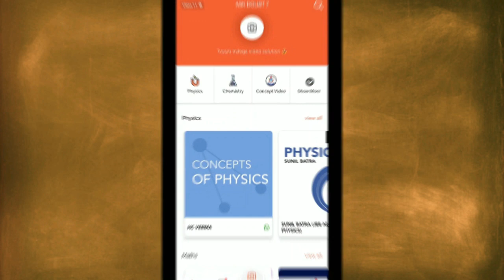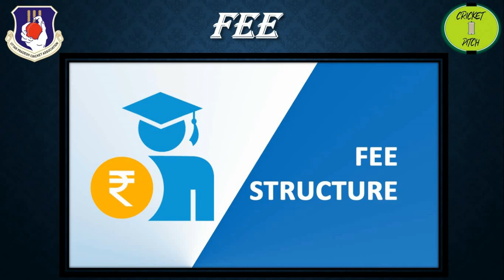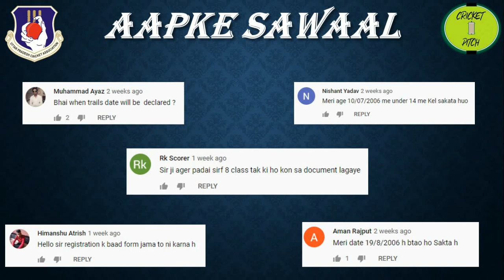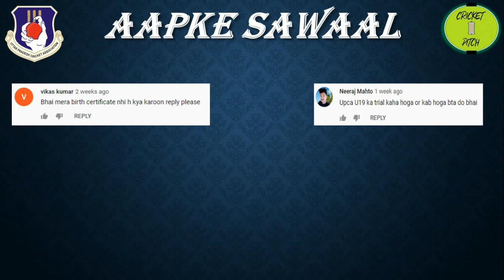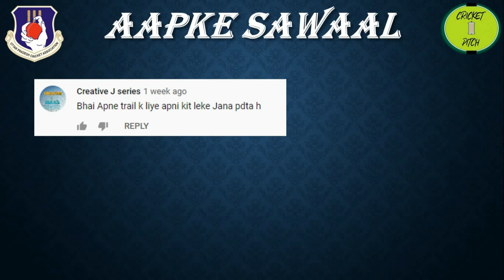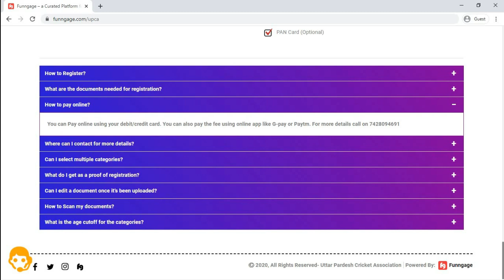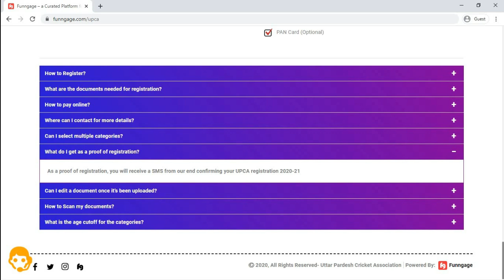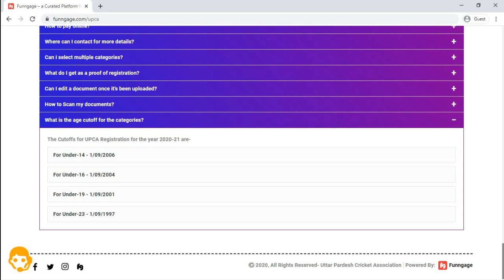UPCA Trials Date, FAQs, Updates, , U-14,16,19,23 & Seniors | Last Date to Register | Cricket Pitch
U-14,16,19,23 & Seniors trials date
Last date to register
FAQs
aapke sawaal ke jawaab
Maths ,Science,Physics,Chemistry,Biology ke saare questions/doubts ke milenge aapko turant video solution
Daily Video Lectures
More Features
1) Saari important books milengi solved video solutions ke saath
2) Previous year papers, Important PDFs, Question Bank
3) Tips,Tricks & Concept Videos Topic-wise
4) Mock Tests, Quiz,Daily Contests
5) India's biggest student's community
& much more
Ab hoga Doubts ka THE END
To Register: upca.tv